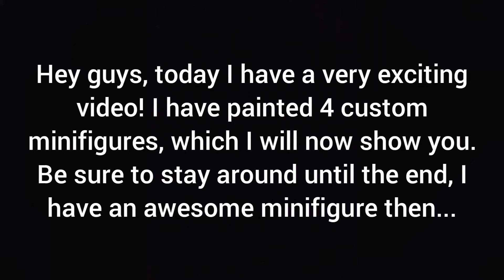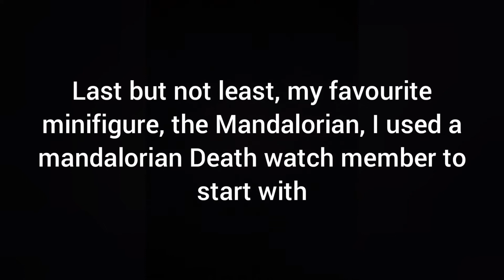LEGO CUSTOM MINIFIGURES!! second sister, mando, and more!